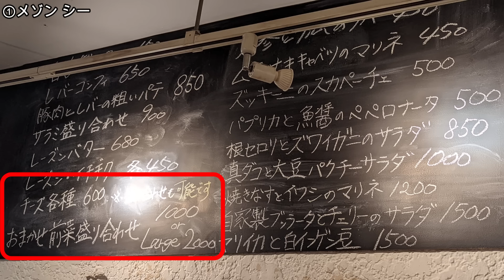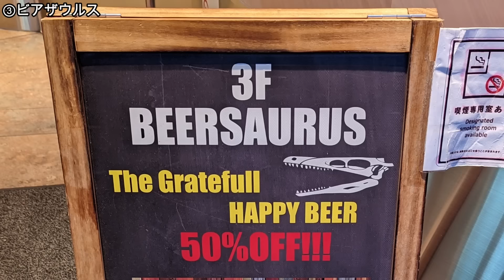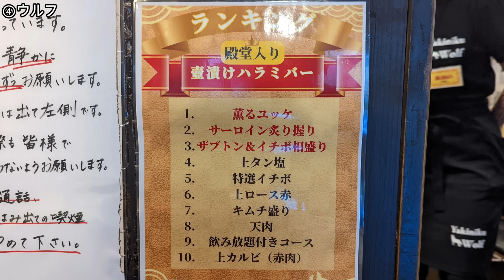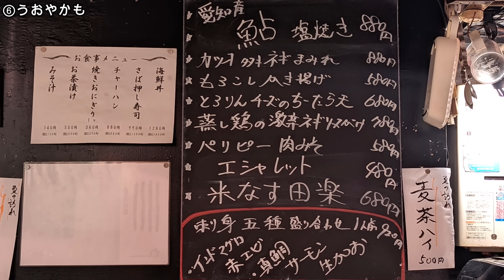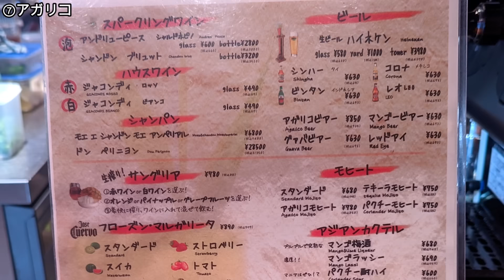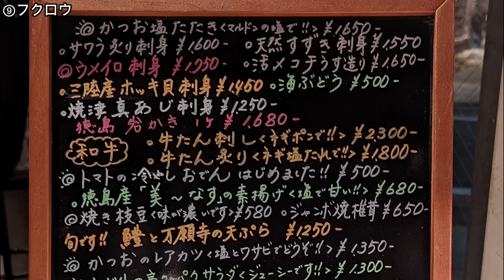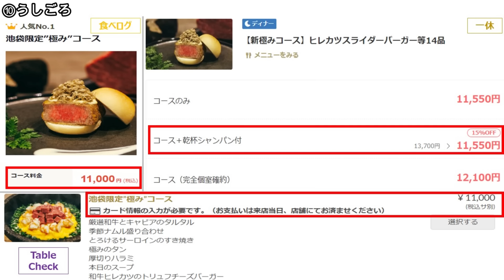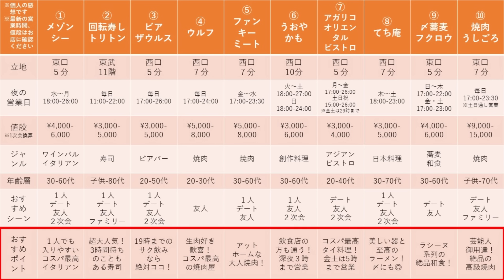【池袋居酒屋10選】8月12日オープン！ミシュラン１つ星獲得店や、朝5時まで営業の飲み屋など！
池袋にある美味しい居酒屋10選です！
8月12日にオープンした芸能人御用達の焼肉店、朝5時まで営業の居酒屋、コスパ最高のイタリアンなど幅広いお店をご紹介！
池袋ディナー、池袋グルメに困ったら、ぜひ行ってみてください！

▼目次
0:00　「池袋居酒屋10選」を観るメリット
1:16　メゾン シー
4:43　回転寿し トリトン
7:18　ビアザウルス
9:35　ウルフ
14:24　ファンキーミート
17:56　うおや かも
21:01　アガリコオリエンタルビストロ
24:29　てち庵
27:43　〆蕎麦 フクロウ
30:55　焼肉うしごろ
38:25　おすすめシーン
40:22　おまけ